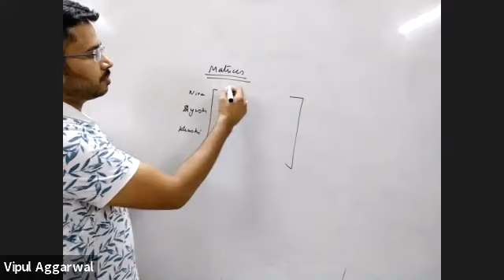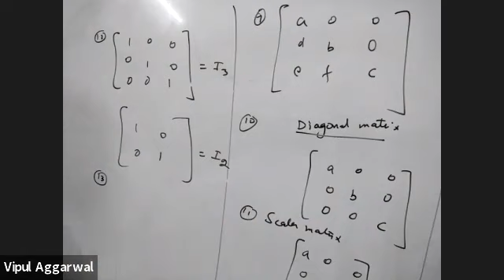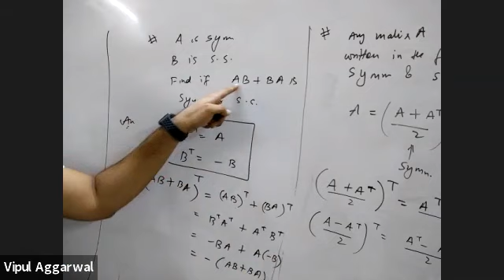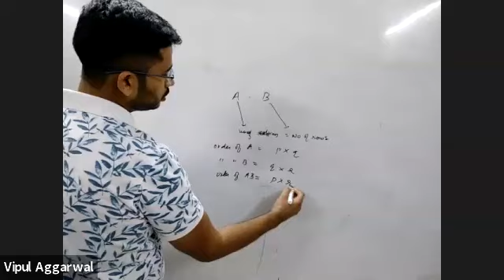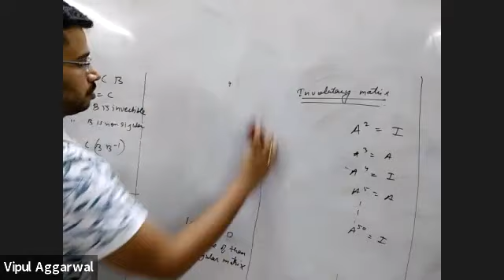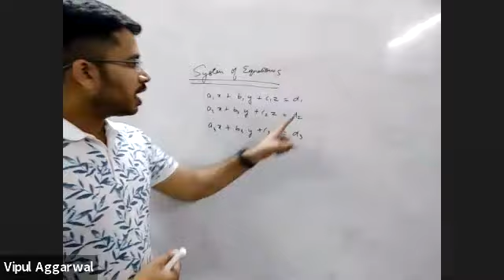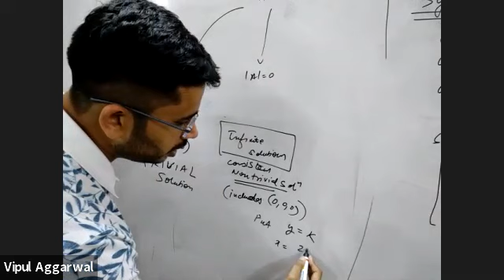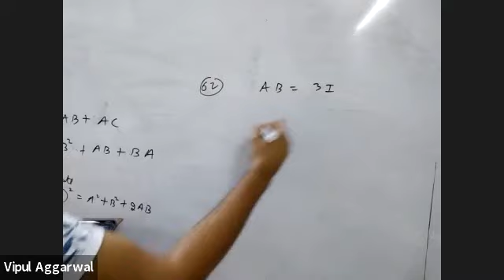RE WISE MATRICES